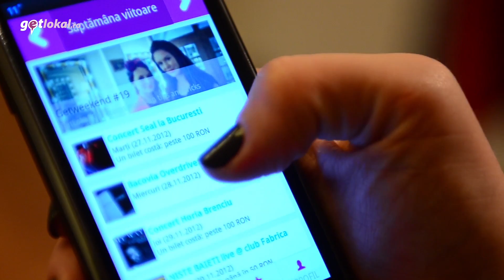getWeekend #20! weHeart designer clothing!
iHeart Concept Store e un boutique de care te indragostesti din prima. getlokal Girl a stat de vorba cu Alexandra Veron, care a pornit magazinul acum ceva timp din pasiune pentru fashion.

GetLokal Girl - Ana Revnic
Filmare & Editare - Dorin Moldoveanu

Muzica:
Butterflies in My Stomach - Lucrurile bune

GetWeekend e un proiect video getlokal.ro. În fiecare săptămână, GetLokal Girl trece în revistă evenimentele săptămânii, nu înainte de a explora orașul și poveștile sale...